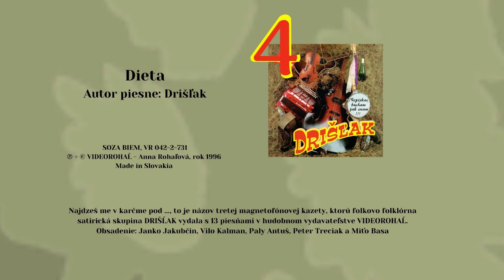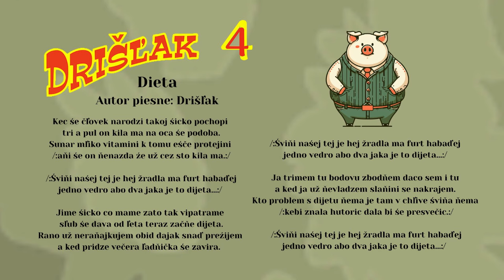DRIŠĽAK 4, Dieta, autor Drišľak, Videorohaľ